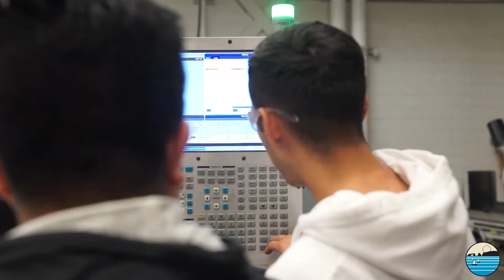Ventura County community colleges make it happen.